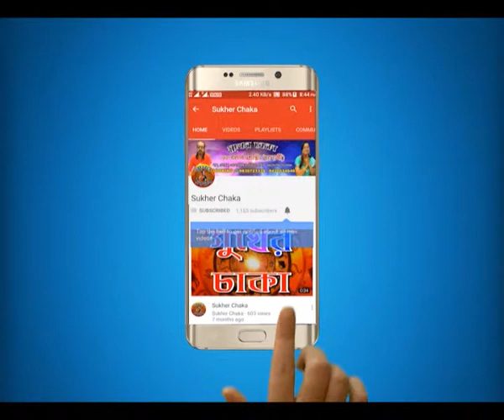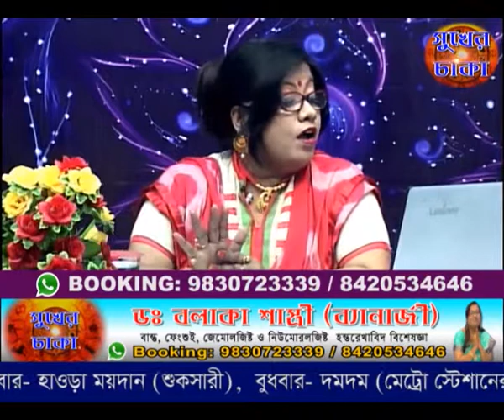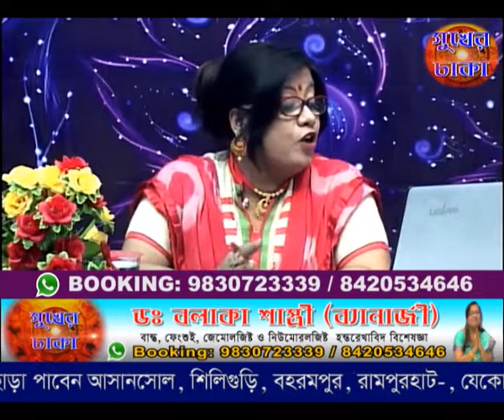তরমুজের উপকারিতা জানলে আশ্চর্য হবেন | Health Benefits of Watermelon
➡️ Best ever scientific analysis of Astrology, Numerology, Vastu, Feng Shui, Gemology and Palmistry ! Consult Astrologer and Palmist DR. BALAKA BANERJEE and get genuine solution of your problems before it’s too late.

➡️ Chambers in West Bengal:
👉 Sunday- Behala
👉 Monday- Rashbehari
👉 Thursday- Behala
👉 Friday- Shyambazar // Barasat
👉 Saturday- Dhakuria